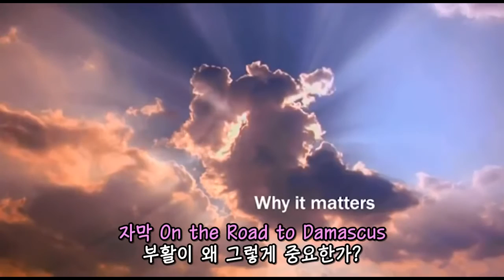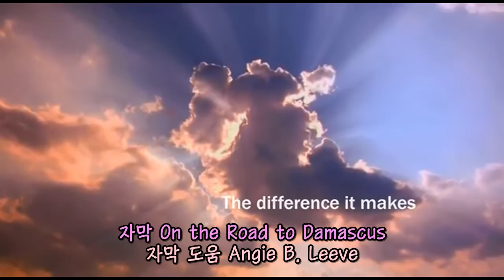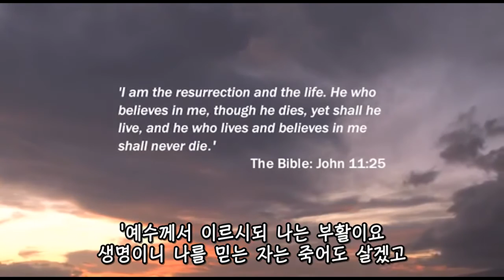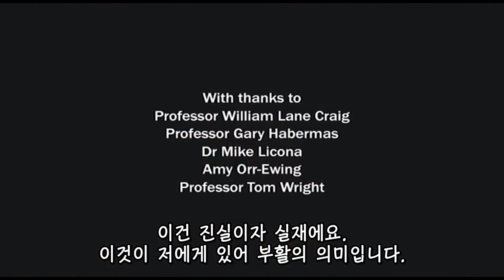After Life, Why it matters：the Resurrection of Jesus – 부활이 왜 그렇게 중요한가 – by several Theologists